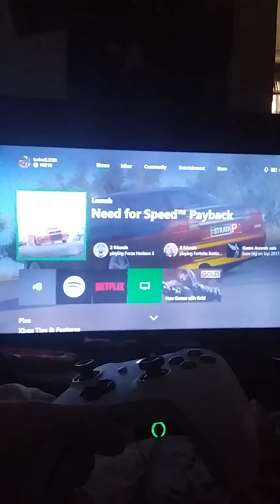I cant play nfs payback untill they fix this :(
I know this is a bad video but i cant capture what happens on xbox if it goes to home screen. I originally took this video because i sent it to the nfs twitter and ghost games in an email, but i thought i would put it here incase you all wanted an update on what was happing becasue i cant do the post on youtube thing like every other youtuber 😡

Tj hunts old wrap and my nfsu2 design.